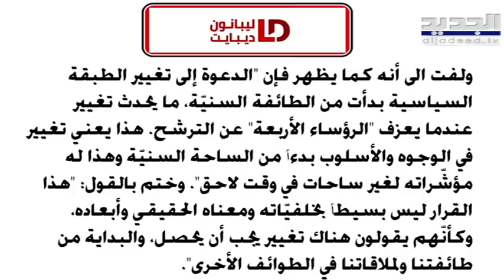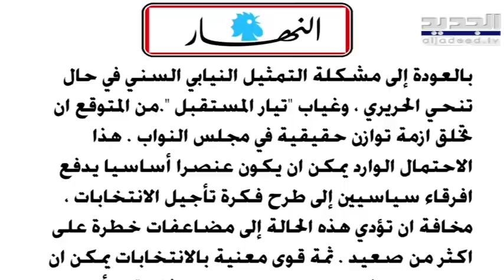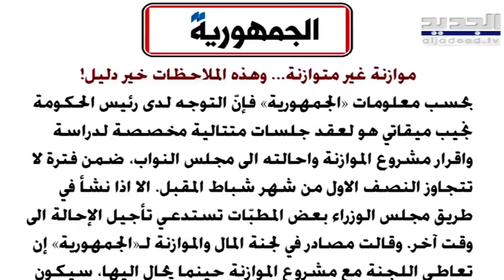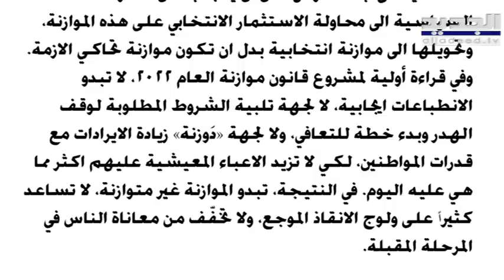يوسف دياب : الحريرية السياسية وما تمثل باتت خارج الحضور والتاُثير السياسي على الساحة اللبنانية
لفت الصحافي يوسف دياب في اتصال مع "الجديد" الى ان  المعلومات تشير الى ان القرار الحاسم والنهائي اتخذ بشكل نهائي بان الرئيس سعد الحريري لا يخوض الانتخابات النيابية بشخصه كما ان تيار المستقبل لن يتبنى اي مرشح .
وتابع دياب: "نستطيع ان نقول ان " الحريري وتيار المستقبل ربما يكون خارج المشهد السياسي والانتخابي، ونستطيع القول الحريرية السياسية وما تمثل باتت خارج الحضور والتاُثير السياسي على الساحة اللبنانية"...